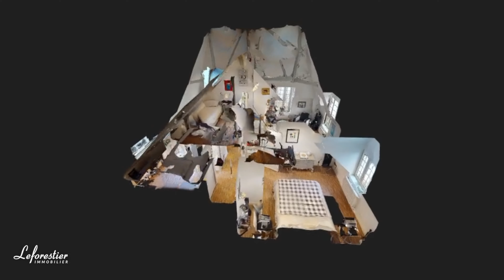Appartement vue sur mer à Pourville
(we speak English)